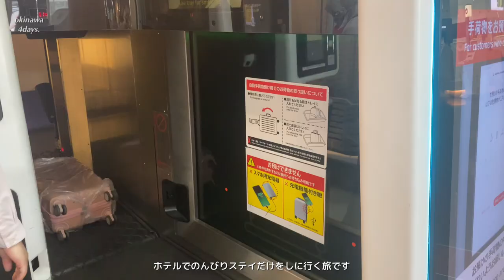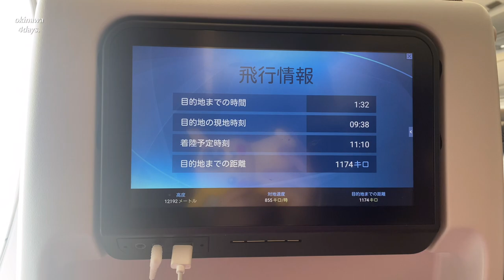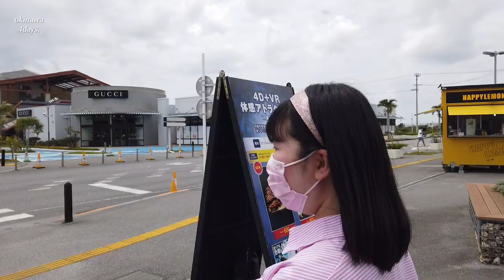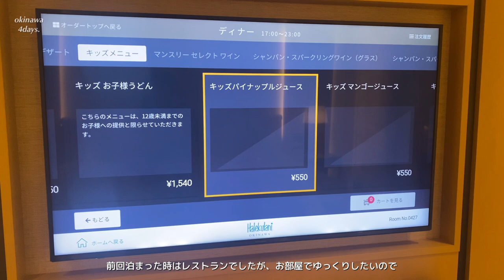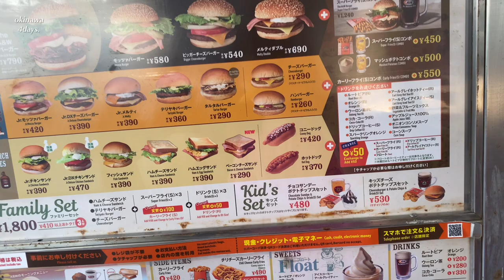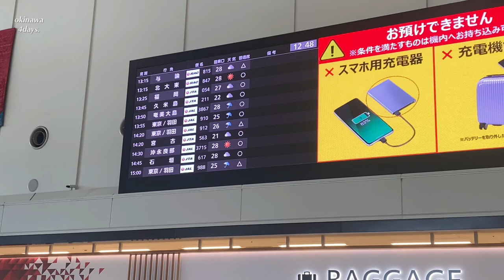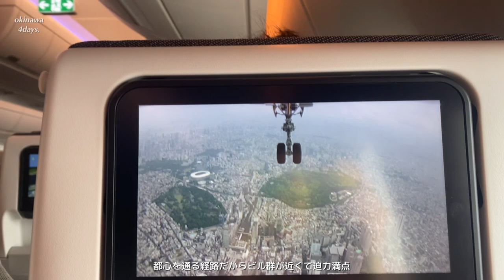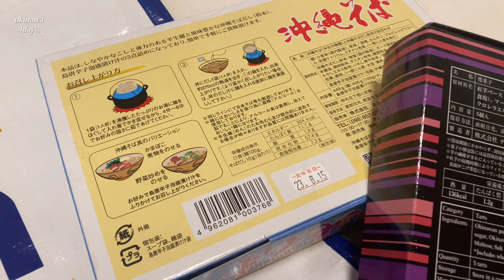【沖縄旅行vlog】3泊4日ホテルステイを楽しむ、観光しないのんびり贅沢な楽しみ方🌺🌴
・最新ホテル！三井ガーデンホテル横浜みなとみらいプレミアエグゼクティブコーナーツインルームツアー